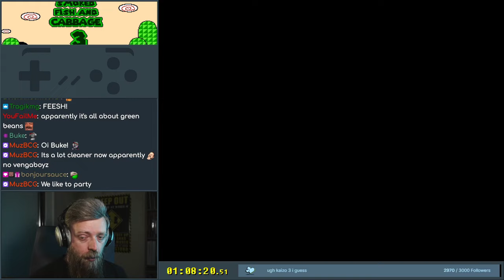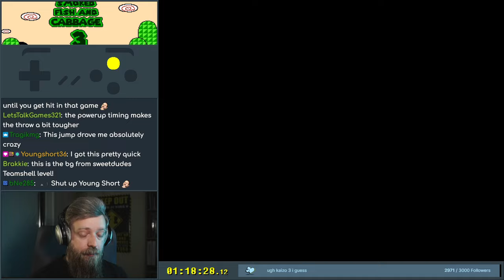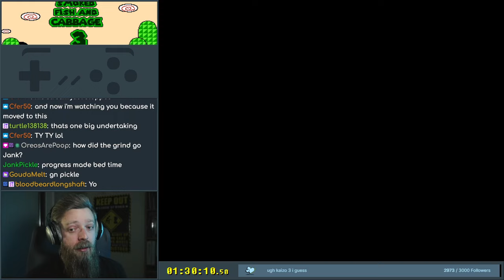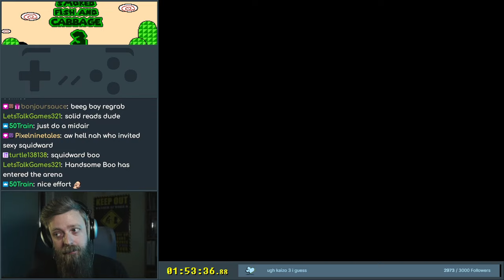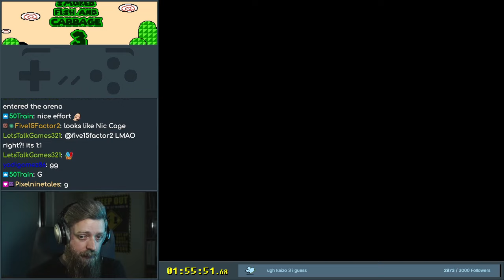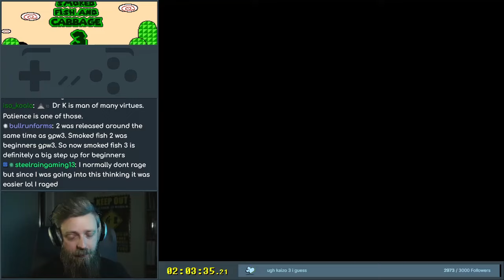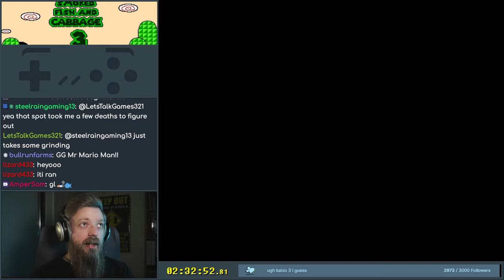Smoked Fish and Cabbage 3 - 2 (final)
A couple of tougher sections towards the end, and a truly difficult final level that requires a lot of planning